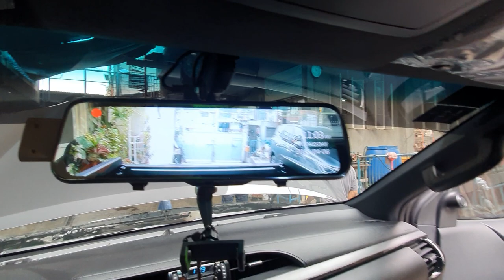2022 HI LUX AUTO SIDE MIRROR FOLDING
PM BOOKING TODAY

👉SHOPEE - shopee.ph/12clo